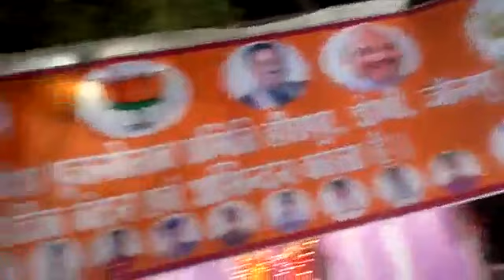Dipak# bhai dance kamariya darad kare